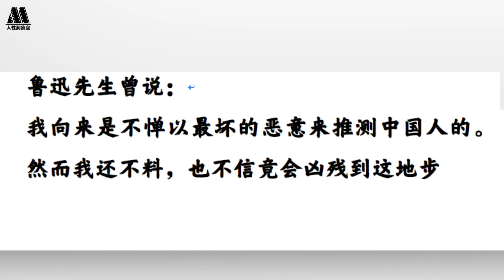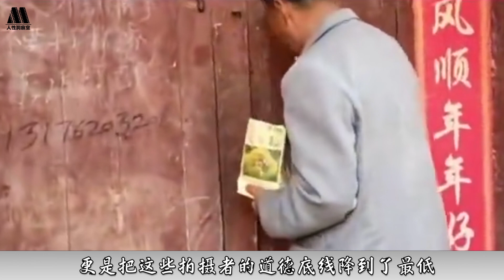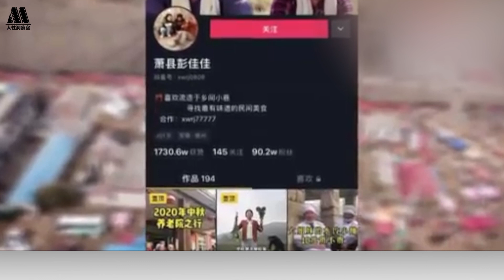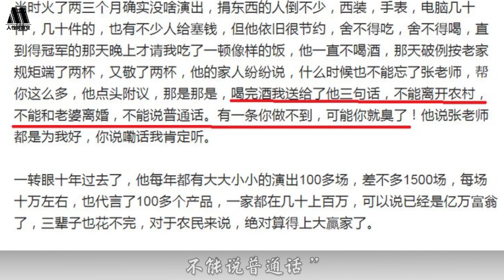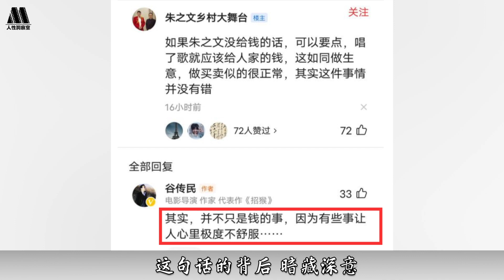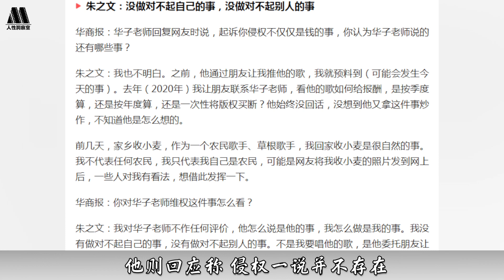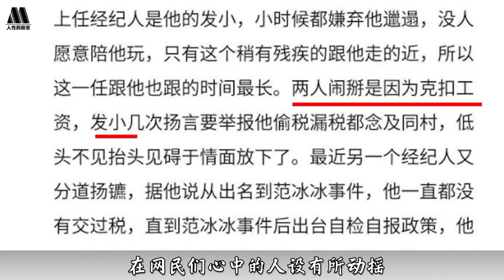大衣哥朱之文：10岁丧父，住猪圈，1年赚82元，成名后被爆睡粉，众叛亲离背后发生了什么？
鲁迅先生曾说：我向来是不惮以最坏的恶意
来推测中国人的 然而我还不料
也不信竟会凶残到这地步
人性经不起检验
特别是在你木秀于林、成功的时候
今天 跟大家聊一聊大衣哥朱之文
选秀节目《星光大道》
为很多有才艺的草根素人提供了“腾飞”的机会
李玉刚、凤凰传奇、阿宝、玖月奇迹
都是通过这个舞台 一度火遍全国
对于很多人来说
彼时的《星光大道》成了改变命运的“造星机器”
山东省菏泽市单县朱楼村的村民朱之文
自然也不会放过这样一个绝好的机会